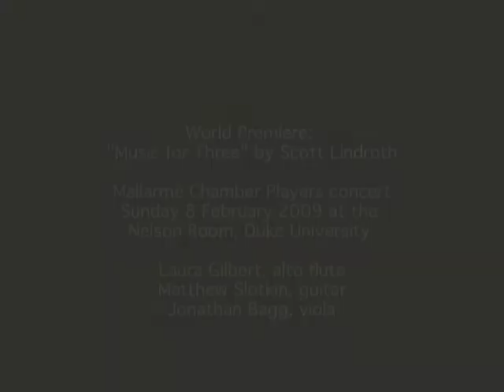Music for Three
World premiere performance of Scott Lindroth's "Music For Three."  Performance at Duke University's Nelson Music Room on February 8, 2009.  Laura Gilbert, alto flute; Jonathan Bagg, viola; Matthew Slotkin, guitar.